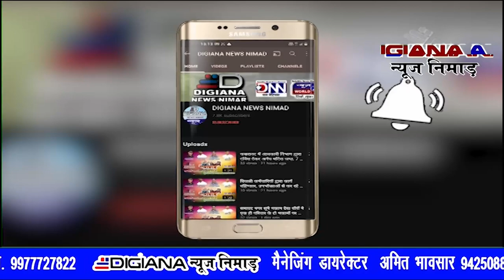व्यापारी के यहां से चोरी गये सरिया का पुलिस ने किया पर्दाफाश